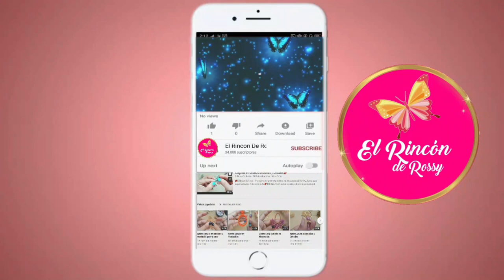💝Aretes circular decorado con borla💋